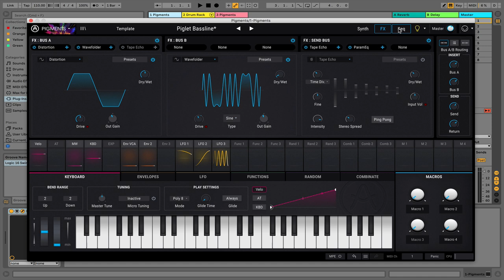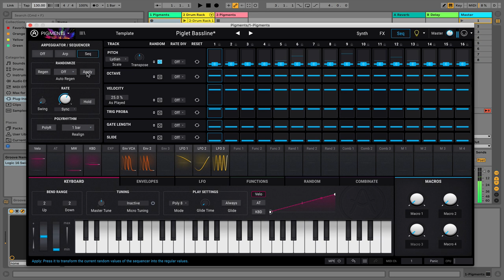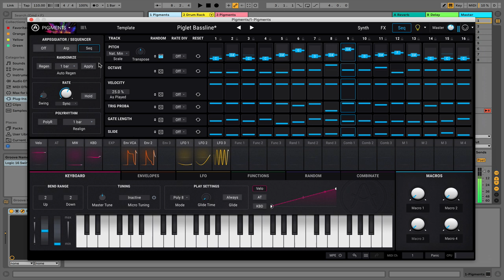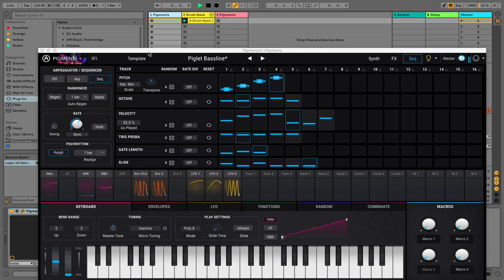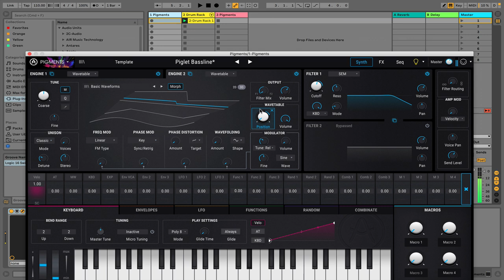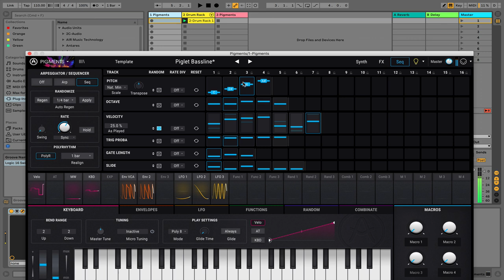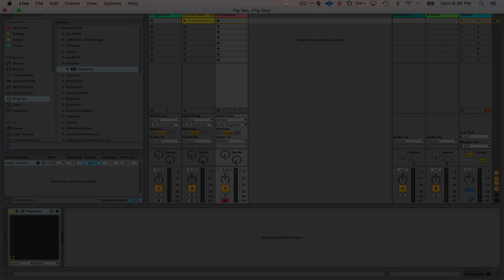Arturia Pigments 2 Sequencer Tutorial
Arturia's Pigments has got a secret. The sequencer is RAD. In this tutorial we go over this 6 lane polyrhythmic beast and how it could change the way you make music! It should be clarified that this is for Pigments 2, pigments 1 has the sequencer minus some of the features here.